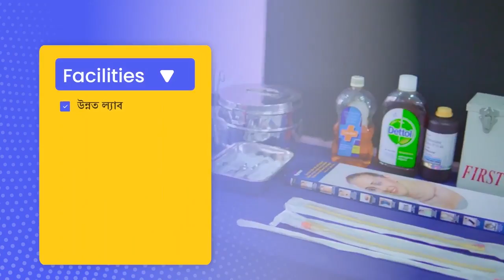Mrinalini Devi College Of Nursing. Best Nursing College at Shantiniketan. Gnm & bsc Nursing wbnc inc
Mrinalini Devi College Of Nursing. Best Nursing College at Bolpur.
Nursing education needs real commitment and selfless, endeavour with love, passion and perseverance. Nursing students should act as force for change and become vital resource for health. I wish that the students of Mrinalini Devi College of Nursing can get proper ambience to learn-grow and develop service temperament for societal development. Nursing education is based upon service and sacrifice. It possesses continuous bearing process. Its design is three fold such as innovation, necessity and societal utilization. Mrinalini Devi College of Nursing have started this session with heads high. It is carefully organized, monitored and managed to produce qualitative nursing students with impeccable character and service temperament.
Bolpur is a city and a municipality in Birbhum district in the state of West Bengal, India.
GNM and Bsc Nursing Admission Open.|Nursing college in West Bengal | Nursing college Under WBNC& INC| Direct Admission Seat booking for Nursing admission 2023 call - B.Sc in Nursing Course details B.Sc in Nursing is an undergraduate course that all medical aspirants can pursue in different B.Sc Nursing colleges in India. The course, in India, is offered as a 4-year undergraduate programme for all students who have cleared class 12th from the stream of science. General Nursing Course details General Nursing and Midwifery or GNM is a three-year and six-month diploma course designed for aspirants who want to pursue a career in clinical nursing. The programme teaches candidates how to care for individuals who are sick or have been injured in order to help them attain full recovery. .